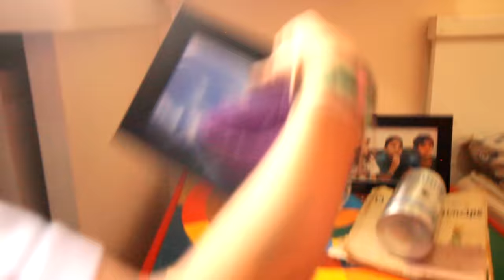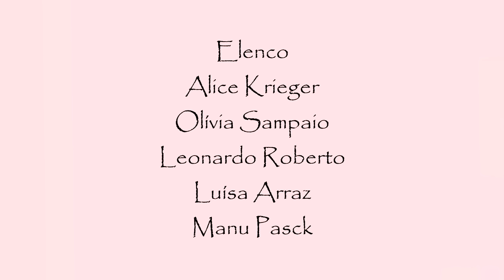O primeiro amor de Madiba - Mundo Y - Ep. 47